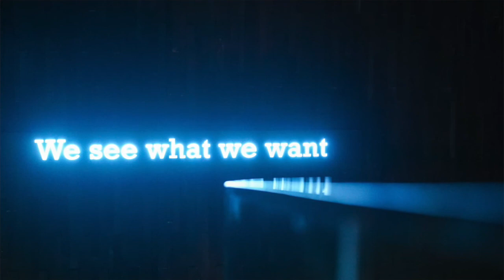On Top of Hanoi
Wine tasting of Argentinian wine on top of Hanoi at the Lotte Tower